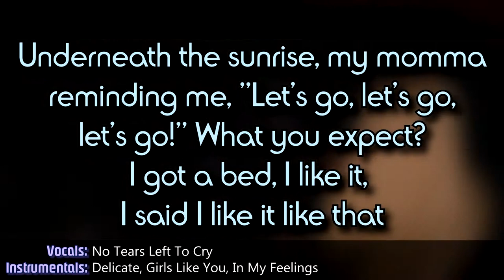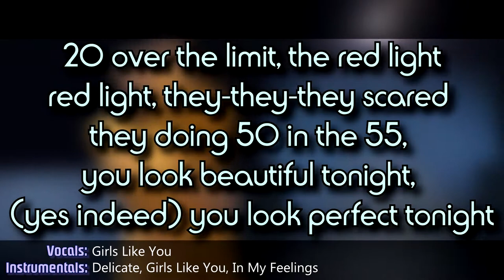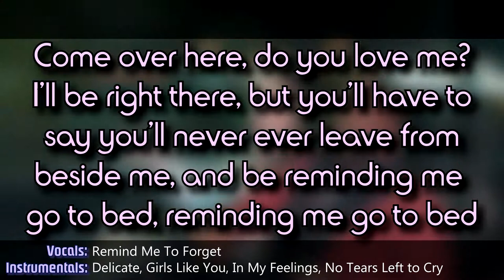Summer 2018 Mashup - Go to Bed (Lyrics and Songs)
The lyrics to the mashup involving the biggest songs from Summer 2018 that will remind you to go to bed!

So yes, I used an instrumental for Delicate which I will upload shortly/soon/eventually/a year from now

Maroon 5 ft. Cardi B - Girls Like You
5 Seconds of Summer - Youngblood
6ix9ine ft. Nicki Minaj - FEFE
Bebe Rexha - I'm a Mess
Bebe Rexha ft. Florida Georgia Line - Meant to Be
Cardi B ft. Bad Bunny, J Balvin - I Like It
DJ Khaled ft. Justin Bieber, Chance the Rapper, Quavo - No Brainer
Drake - I'm Upset
Ella Mae - Boo'd Up
Foster the People - Sit Next to Me
Kanye West ft. Lil Pump - I Love It
Khalid ft. Normani - Love Lies
Kygo ft. Miguel - Remind Me to Forget
Lil Baby ft. Drake - Yes Indeed
Marshmello ft. Anne-Marie - FRIENDS
Nicki Minaj ft. Ariana Grande - Bed
Post Malone - Better Now
Post Malone ft. Ty Dolla $ign - Psycho
Twenty one Pilots - Jumpsuit
XXXTentacion - SAD!